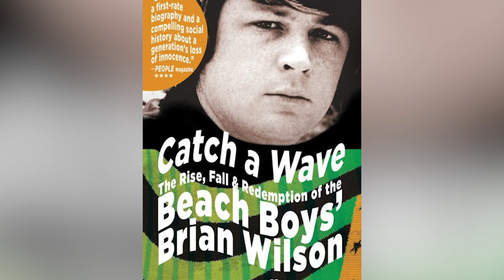Famous People Whose Parents Tried To Extort Them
Does money really change people? Or does it just amplify what people already are? Making a profit is not a bad thing and we live in a world that promotes of taking advantage of an opportunity when it presents itself. However, when parents start taking advantage of their children’s success, that is clearly crossing the line. In the entertainment world where stars of all ages make their trade, there have been more than few instances of parents exploiting their famous kid. Seeing your children as an ATM machine is just wrong in so many ways. Being proud of your famous kid's success would be the natural instinct, but sometimes the dollar and the ego becomes too hard to overcome.

Vanessa Bryant | 0:00
Mischa Barton | 1:07
Leighton Meester | 2:28
Corey Feldman | 3:30
Jena Malone | 4:34
LeAnn Rimes | 5:29
Ariel Winter | 6:38
Billy Unger | 7:52
The Kardashians | 9:04
Brian Wilson | 10:21